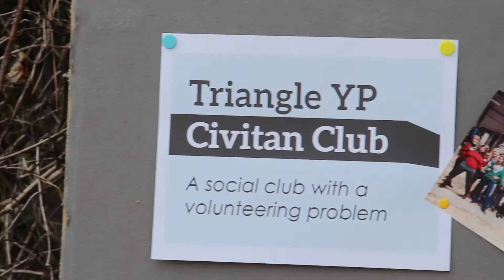Triangle YP Civitan